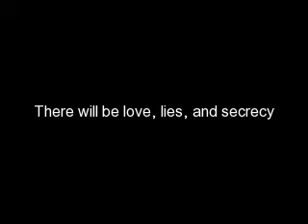This Is Real, episode 3 reload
~~Marie Annes P.O.V.~~
 Wait, did she just say she was getting the boys? I started freaking out until I remembered my father wasnt there. Then I relaxed. Boys are a big no-no with my father.
  I finished tying up my shoes, grabbed my iPod, and walked to where the stage was. Mrs. Jonas was standing looking at me, surrounded by my idols, the Jonas Brothers.
  Boys, I want you to meet Marie Anne. She said.
Hey whats up, Im Nick. Nick said.
Im Joe. Joe said.
And Im Kevin. Kevin finished.
  Hi,I replied shyly. Do you have somewhere where I can plug in my iPod, so you can hear the music?
Let me ask, hold on one second. Yo, Garbo! Do you have your dock-it station?
Yea,Garbo replied, coming onto the stage. Why?
Marie Anne needs to use it, shes going to do a pointe dance for us. Joe exclaimed.
Hey, Im Greg, but people usually call me Garbo. Let me go set up the player. Garbo said.
  5 minutes later, I was standing flat on my feet, center stage. I was totally nervous, I mean, the JONAS BROTHERS were going to watch me dance!! I nodded to Garbo for him to press play, then prepared myself to dance. Like always, I lost myself in the music, concentrating on getting everything right. I finished in an arabesque, and the applause from the audience brought me back to reality. The Jonas brothers came on stage to hug me, and I loved it. But when I hugged Nick, I saw my dad standing my door.
   Marie Anne Lalick! Get your *** down here right now! he hollered.
Please excuse me a moment. I said, not looking at any one of them. I walked off the stage, and towards my father, dreading each step. When I reached him, he grabbed me by my arm, yanking me out the door. I heard Mrs. Jonas gasp before the door closed.
  What do you think you were doing, hugging THOSE boys? he asked.
  I dont know, Im sor
WRONG ANSWER!! he shouted, and slapped my face. I sunk to the floor, cradling my face. Hot tears were rolling down my cheeks, which only got him angrier.
  Are you crying now? What a BABY!!!  STOP CRYING!!! he hollered, but I couldnt stop. So he kicked me. Over and over. I was in a ball on the floor, trying to shield as much of my body as possible. My whole body hurt old bruises and new bruises alike.
  Hey, stop! What do you think youre doing? Nick asked, walking towards us.
No! Nick, dont walk any closer! Hell hit you! I said.
He shouldnt be hitting YOU! Nick replied.
Trying to tell me what to do? Im just disciplining my kid, shes disobeyed me. So dont try and tell me what to do. My father told Nick menacingly.
  But Nick continued on talking, and I knew things would only get worse. Using most of my strength, I got up. Nick and my father didnt see me stand up, they were too busy arguing.
against the law! Stop hitting her, or Ill report you! Nick threatened.
  My father didnt say anything, but I could tell he was way past angry now. He was furious. He drew back his hand, ready to punch, and I knew that would hurt.
No! I shouted, and dived between them, using up my last ounces of strength. I felt my fathers knuckles collide with my nose, and felt my bones breaking. I lay exactly how I fell on the floor, even though my left leg was twisted uncomfortably. I had no energy left to even lift my pinkie.
HEY! Back away! Big Rob shouted, and for once I saw my father scared. He took off running with Big Rob running after him. Nick sat down next to me and grabbed my hand. Are you alright?
No. I whispered. I hurt. Then it went black.